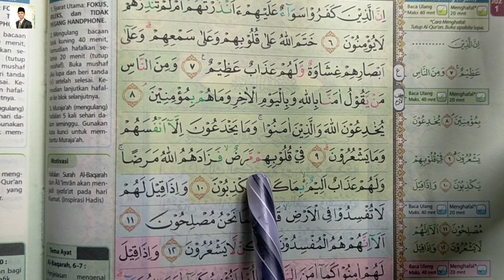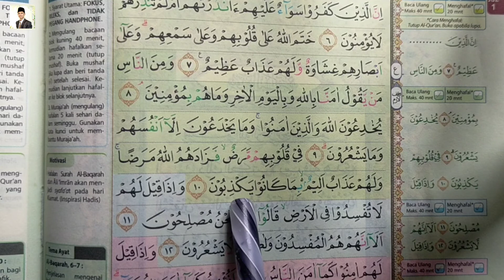APA ITU IQLAB? SIMAK SURAT AL-BAQARAH AYAT 10 INI!